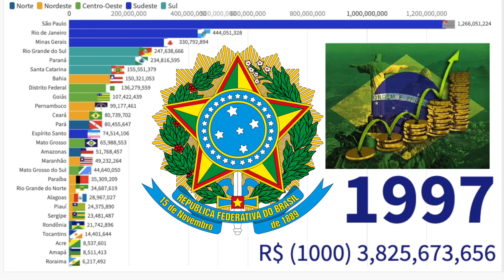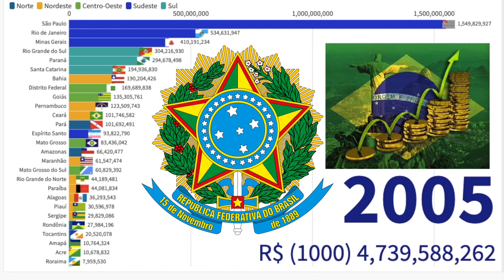Ranking do PIB dos Estados do Brasil | 1960 a 2020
►Conteúdo do vídeo:
 PIB dos Estados do Brasil | 1960 a 2020  (Projeção para 2020)